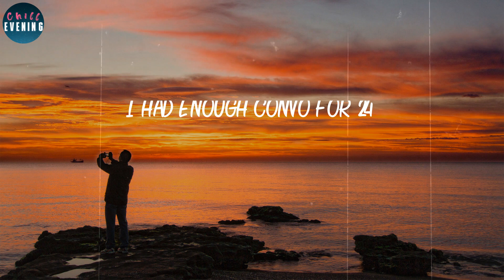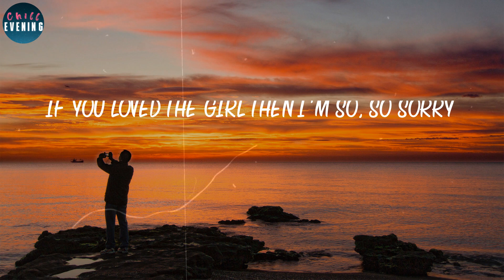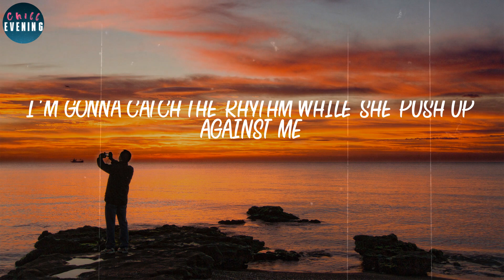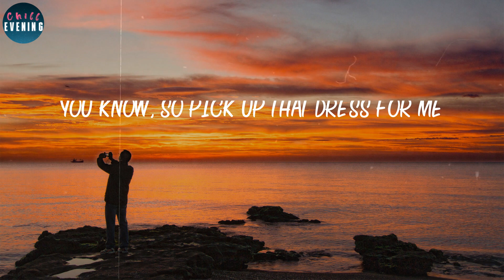French Montana - Unforgettable (Lyrics) ~ You're on your level too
📂 LYRICS "Unforgettable":
It's not good enough for me, since I been with you
It's not gonna work for you, nobody can equal me
I'm gonna catch the rhythm while she push up against me
Ooh, and she tipsy
Pretty little body, dancing like GoGo, aye
But you are unforgettable
I need to get you alone
Why not?
A fucking good time, never hurt nobody
I got to give it to her like we in a marriage
Feelin' like I'm fresh out, Boosie
If they want the drama, got the Uzi
Ship the whole crew to the cruise ship
Doin' shit you don't even see in movies
Ride with me
Ride with me, boss
I got a hard head but her ass soft
You are unforgettable
I wanna get you alone
Now you wanna chose
Just popped bubbly in the 'cuzi
Pretty little body, dancing like GoGo
Why not?
If you loved your girl then I'm so, so sorry
Oh oh, you ain't enough for me
Too much for you
Alone
I'ma curve my best for you
You know, so pick up that dress for me
Leave the rest home
Too much combo 24 hours
So as long you don't never hurt nobody
Baby girl work your body
Work your body
And you are unforgettable
I need get you alone